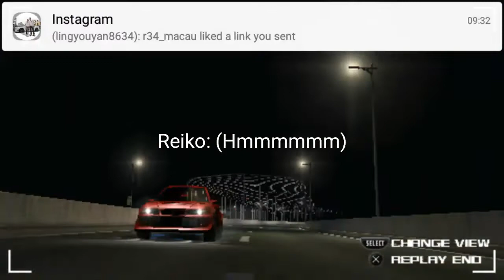Street Supremacy: Reiko & Eric (feat Miku, Takumi & Hayashi)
The Lancer Evolution couples in Shinkanjo and meet some of their friends
Wangan Midnight OST: Knock Down
Some sound files from initial d special stage OST